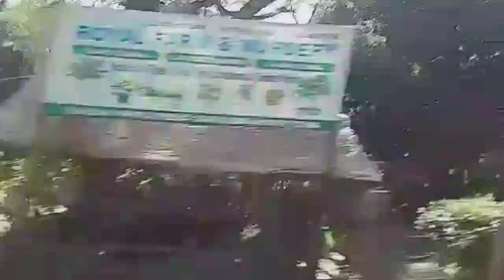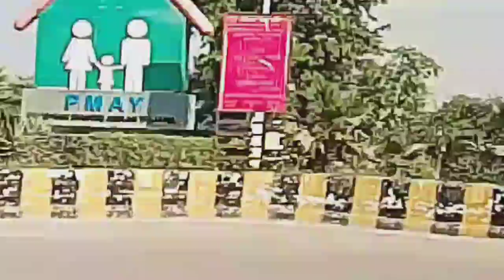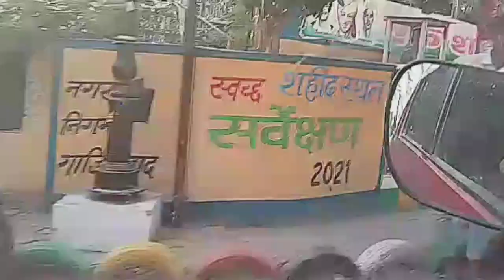diwali vlog 2 | दिवाली के दिन पति ने की मारने की कोशिश | Aapki anu vlogs